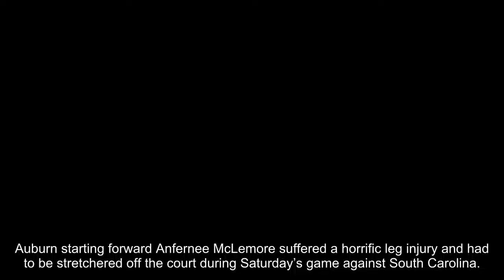Auburn player Anfernee McLemore suffers gruesome leg injury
Auburn starting forward Anfernee McLemore suffered a horrific leg injury and had to be stretchered off the court during Saturday’s game against South Carolina.
McLemore, who has starred for the Tigers in his sophomore season, was attempting to pull down a defensive rebound when his Auburn teammate Desean Murray tumbled into the back of his left leg. The contact caused McLemore’s foot to turn sideways.
FetchaRate Desktop
Homeowners Born Before 1985 Get a Surprise
New program rewards homeowners
WARNING: GRAPHIC FOOTAGE
The ferocious 6’7 rim protector was heard screaming almost immediately after the injury, as horrified teammates and opponents watched on.
McLemore remained on the ground for several minutes before he was carried out.
His coach, Bruce Pearl, and South Carolina coach Frank Martin came out to check on him.
McLemore sat up on the stretcher to wave to the crowd before heading to the locker room.
Shortly after the game, the 220-pound frontcourt star tweeted out an update on his injury.
“Thank you Auburn Family for all the love and support!” he wrote. “Doctors said I dislocated my ankle, fractured my tibia, and will need surgery for some torn ligaments. Not to worry, I’ll be back in 4-6 months. War Eagle everybody.”
McLemore has started 21 of 27 games for the 10th-ranked Tigers this season. He has averaged 7.7 points and 5.3 rebounds a game this year.
McLemore had one point and five rebounds in 13 minutes against the Gamecocks before the injury.